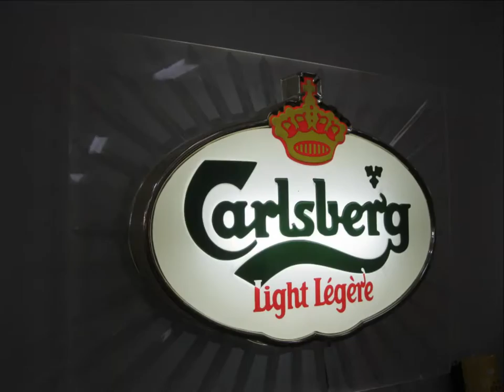Rob Sage Auctions Feb 14 2014 Pottageville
Another full sale for our Feb auction...Rob Sage Auctions is an auction company operating just north of Toronto Ontario Canada.  Specializing in antique consignments and estate auctions.

Partial Furniture Listing Includes:   bow front oak corner cabinet; Ash two piece step back flat to wall; Pennsylvania House 4 drawer cherry bachelors chest; walnut one piece Victorian hall stand with mirror; walnut single pedestal lamp table, outstanding ornate high back armchair; banded mahogany drop leaf table; 7 drawer bonnet chest; early pine sideboard with three drawers over three doors; solid brass valet stand; small grained one door child's cupboard; burled walnut two drawer console table; Eastlake ash parlour table; four tier folding shelf; English oak hall stand with stained glass inserts; mahogany one drawer drop leaf side table; mahogany claw foot coffee table with glass top insert; oval scalloped top mahogany coffee table with ball and claw feet; mahogany three tier serving table with claw feet; early quality walnut nesting tables; mahogany two drawer night stand/lamp table; mission oak cane stand; small primitive pine one door cupboards; large pine one door hanging cupboard; 7" pine harvest table in old paint; ornate pine lectern; early pine gallery back wash table with drawer; mahogany frame upholstered platform rocker and matching armchair; walnut Victorian drop side sewing stand; Victorian walnut stick and ball parlour table; cherry oval console table; contemporary oak cheval mirror on stand; contemporary industrial style coffee tables; contemporary pine lift top storage box; contemporary pine blanket box; contemporary country style pine cupboards and hall stand; ornate mahogany armchair; mahogany nesting tables with fluted legs; hand made pine country style one piece flat to wall cupboard; unsigned teak armchairs; 1930's upholstered living room chair; small pine bake cupboard; oval Victorian parlour table cut down to coffee table height; painted pine toolbox; walnut barley twist parlour table; cherry Eastlake parlour table; oak highback sideboard with round mirror and barley twist columns and legs; plus assorted pieces "as found" and in the rough!
AMF Firefighter Unit 508 pedal car; excellent cutter from Armstrongs Guelph Ont.; 1953 Lionel 2055 train set; 1961 Arcadian slot machine; 48" 1970's side split bungalow doll house; Aardvark and Wolf Sculptures Canadian figurines; signed soapstone carvings; tractor seat milk can bar stools; pair of electric car side lamps with bakelite handles; gingerbread clock; regulator wall clock; Seth Thomas cottage clock;two table top 1930's clocks; metal sign for York Ice Cream; oak case pigeon racing timer; snow shoes; stained glass; steamer trunk; brass easel; dog sled; pine frame mirrors; fishing tackle; vintage chrome drop side toasters; vintage Self Service Tube Tester; wooden decoys; Austin Productions 1963 Don Quixote figurine; carved cedar native Canadian mask; variety of artwork including oil on canvas by Marguerite W Boyce; variety of prints; 41" wood model canoe; 11" signed totem pole by Chief White Eagle; large antique wooden camera (as is); cast iron pumps; vintage hat boxes; platform scales; variety of signed wooden boxes; crocheted doilies; wringer; washboards; cast iron pieces; large wooden abacus; variety of tins; manual Corona typewriter; metal Aurora Meadows lined cooler; electric Canadian Tire wall clock; Carlsberg light bar sign; electric in house advertising sign; round thermometer for Fort Pitt Special Beer; aluminium Labatts bowling tray; gas can's, metal propeller; vintage electric fans; kitchen grinders; vintage collector dolls; view masters; assorted jewellery, silver plate